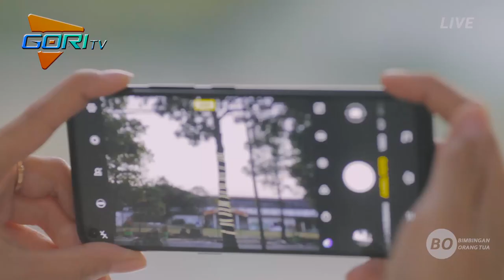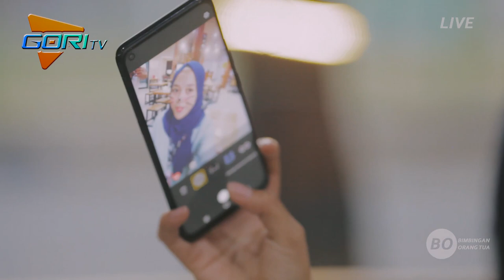VIVO BERCANDA? Kok Kameranya Z1 begini?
Z1 Pro dilengkapi dengan Snapdragon 712 AIE dengan 6GB RAM dan 128GB ROM. Pada pusat prosesor terdapat CPU 64 bit Qualcomm Kryo 360 dengan desain terkini 10nm, clock speed hingga 2.3GHz dan GPU (Graphic Processing Unit) Adreno 616 yang meningkatkan performa Hingga 25%* dan memberikan performa yang tangguh saat bermain game dan multi-tasking. AI Engine generasi ketiga memberikan pengalaman AI terbaik bagi Anda.
▸GORI◂
✆SIlahkan bertanya kepada kami seputar Smartphone di :
Kunjungi Instagram Kami!